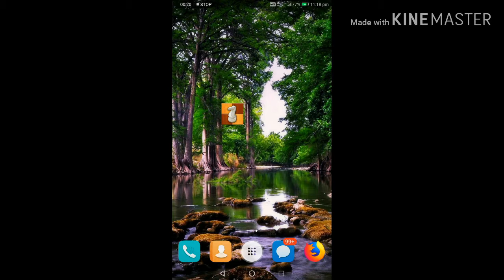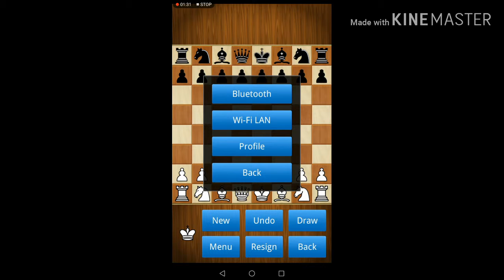Super chess game